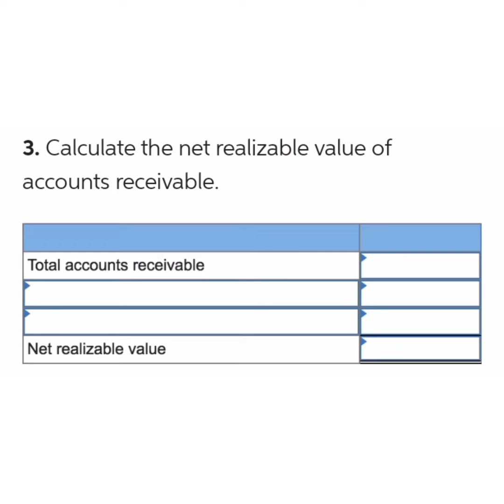Mercy Hospital has the following balances on December 31, 2018, before any adjustment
In this video you can learn about Ageing method of Accounts Receivable